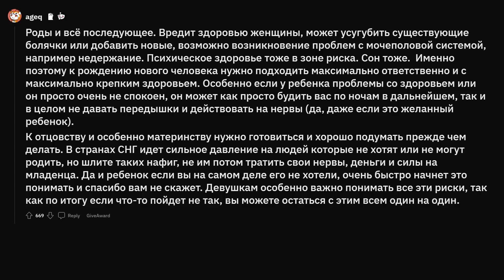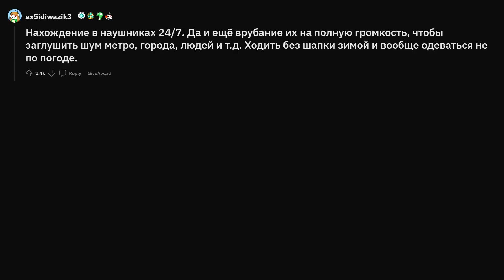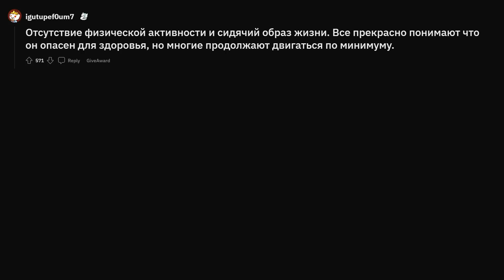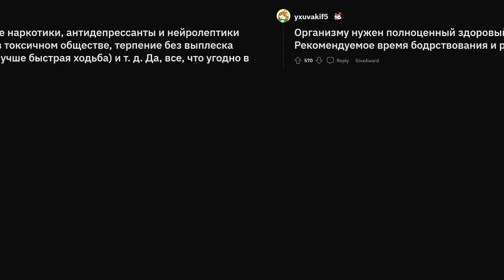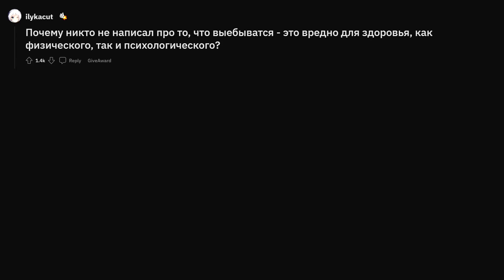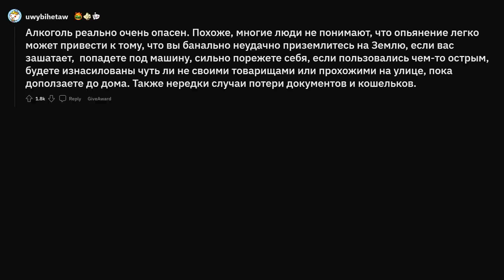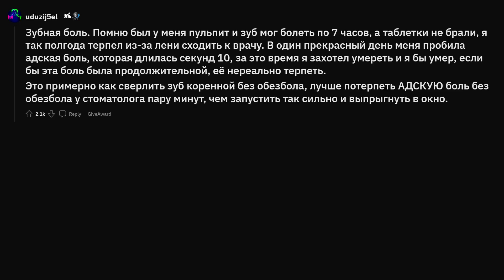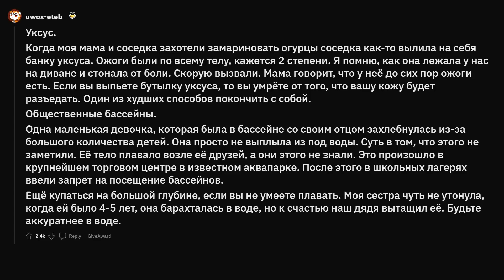Что вредит здоровью, но мы это игнорируем?